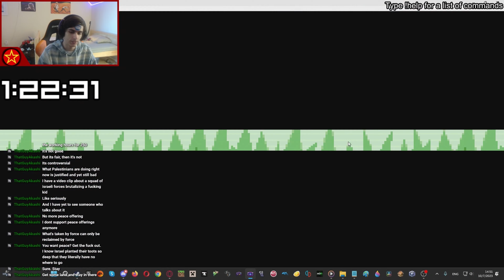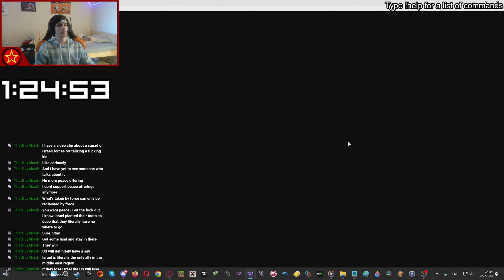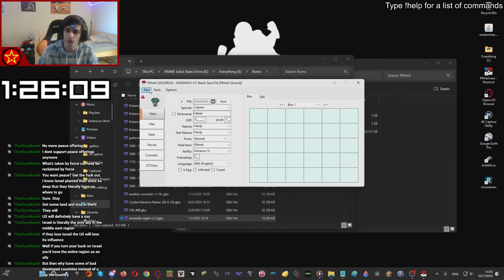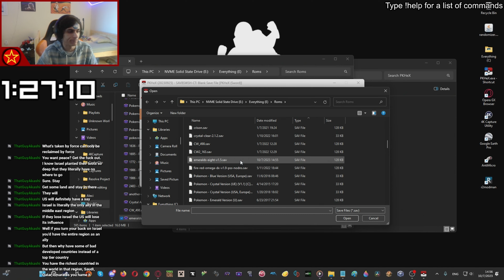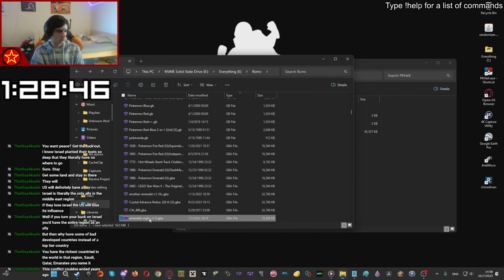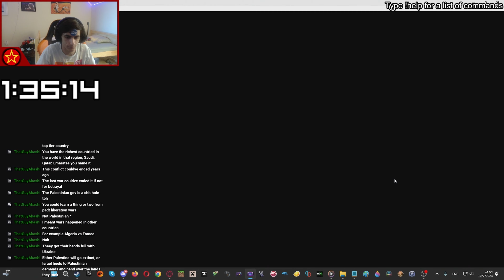Israel Is Using Hamas as an Excuse to Destroy Palestine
I'm aware this is a rapidly unfolding situation and some of the things I refer to are out of date; I'm trying my best to follow events off stream as well. Hamas wants all Jewish people dead, Israel wants all Palestinians dead, and Israel is in a vastly better position of the two to make good on that ambition. In fact, Israel has been trying to follow through with this ethnic cleansing for over 70 years ever since its creation, unfortunately with the consistent support of the United States.

In fact, the situation has worsened and updates have come out, so there will be another segment up on the channel soon from today's stream.